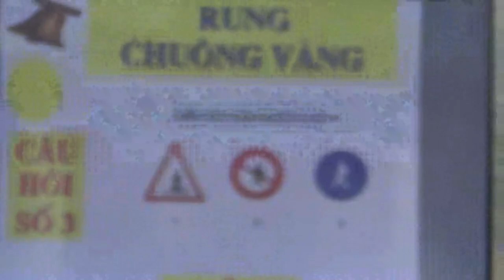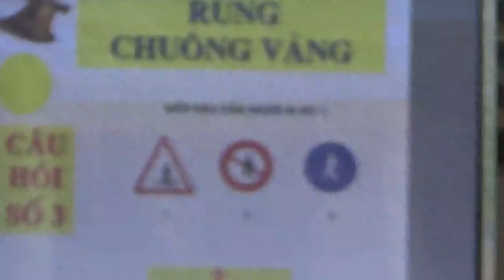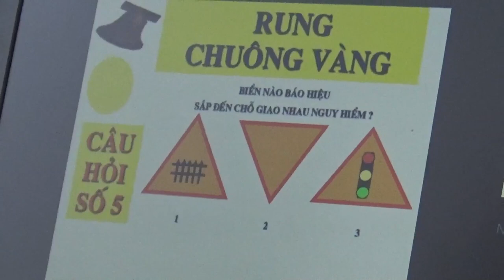rung chuông vàng 2012